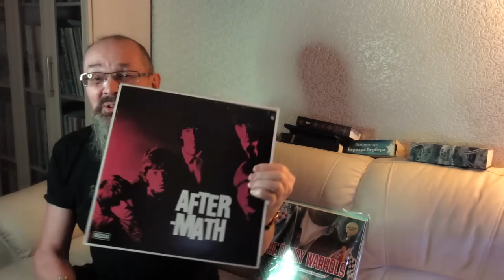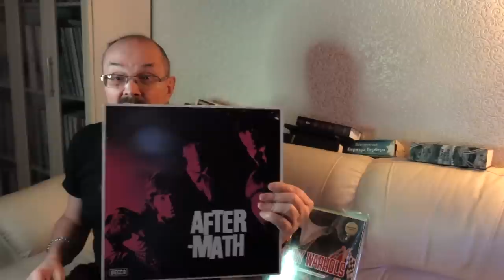Алексей Рыбин о The Rolling Stones - After-Math - 1966